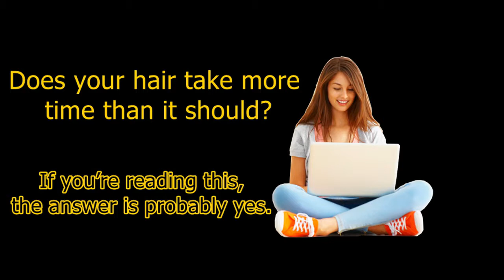WoW Hair Shampoo Video | Arganlife Organic Products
hair care products...

WOW, Arganlife Hair Shampoo all natural remedial ingredients give you fresh healthy hair, boosting volume and texture. Convenient, toxin-free and won’t strip the natural oils from your hair.

WOW, Arganlife argan oil helps improve damaged hair and soothe irritated scalps. argan life pure argan oil nourishes the scalp and hair follicles, to help stimulate hair growth and prevent premature greying.

WOW Arganlife Argan Oil - No Parabens, Minerals Silicones,& Color -with pure %100 organic argan

**Where can I get it?

argan oil

ARGANlife shampoo

ARGANlife shampoo

ARGANlife argan oil